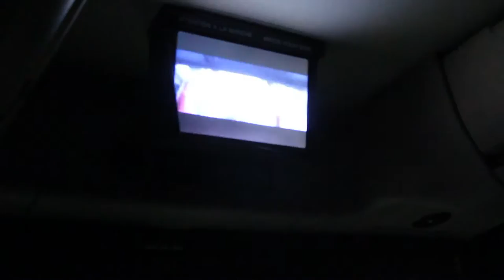Valleyfield 2017 | Escadron 890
Compétition de volley-ball à Salaberry-de-Valleyfield
Escadron 890 Saint-Georges
Équipe A première place